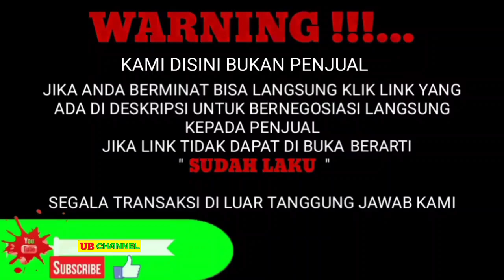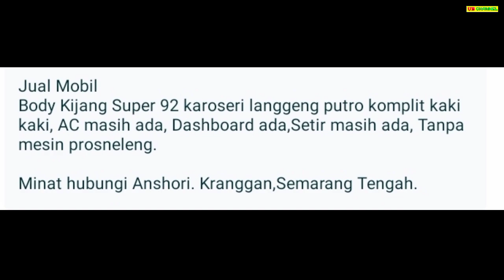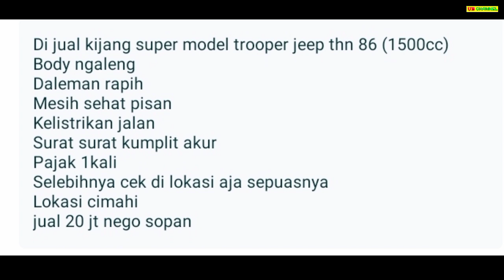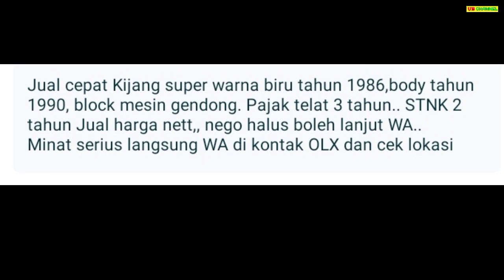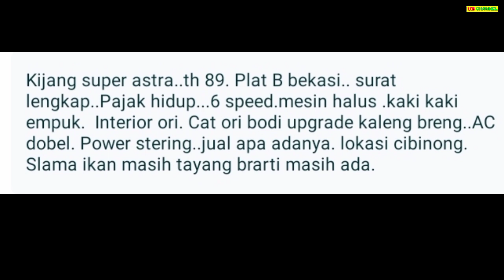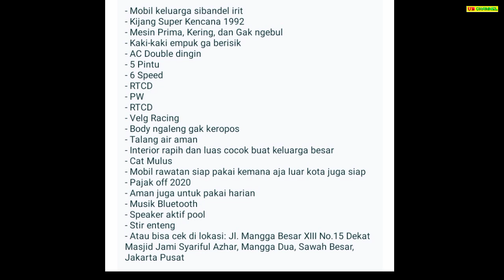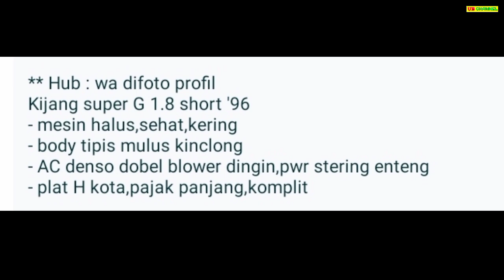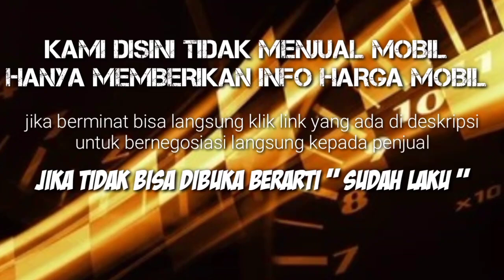HARGA MOBIL KIJANG SUPER BEKAS 7,5 JUTA NEGO PALING MURAH COCOK UNTUK KELUARGA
7 TOYOTA KIJANG SUPER BEKAS MURAH HARGA MULAI 7,5 JUTA

AWAS PENIPUAN !!!...

1. TOYOTA KIJANG SUPER 1.5 TH.1992

2. TOYOTA KIJANG SUPER 1.5 TH.1986

3. TOYOTA KIJANG SUPER 1.5 KF40 TH.1986

4. TOYOTA KIJANG SUPER 1.5 TH.1989

5. TOYOTA KIJANG SUPER 1.5 TH.1992

6. TOYOTA KIJANG SUPER G 1.8 TH.1996

7. TOYOTA KIJANG SUPER G 1.8 TH.1995

Terima Kasih..